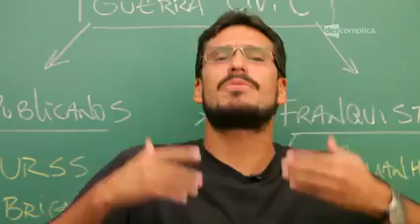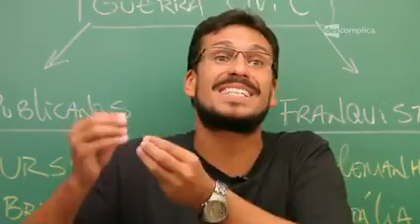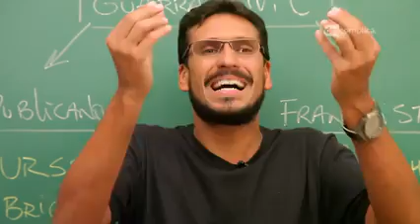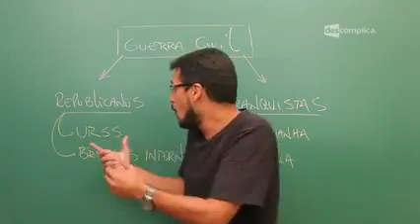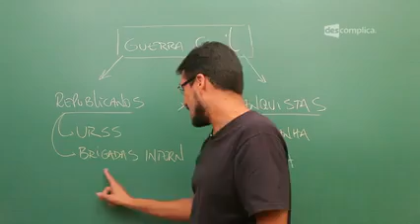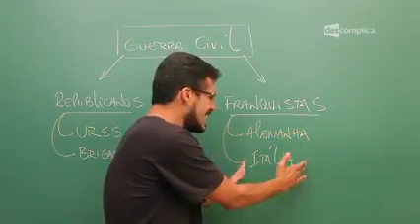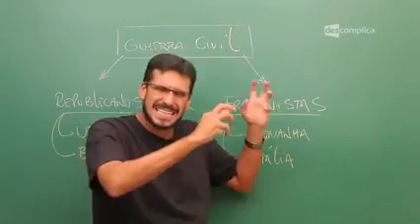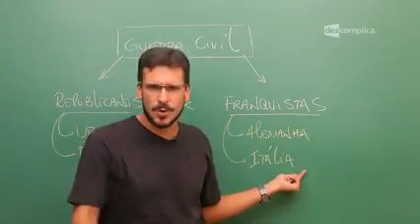2 A Guerra Civil Espanhola